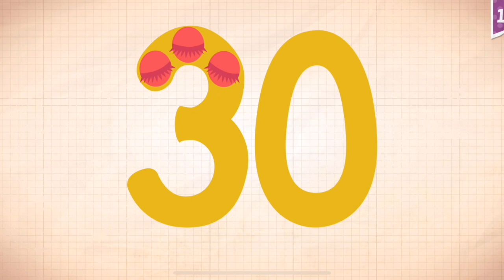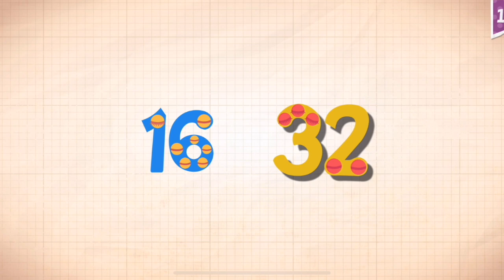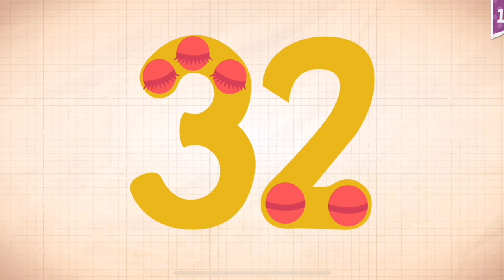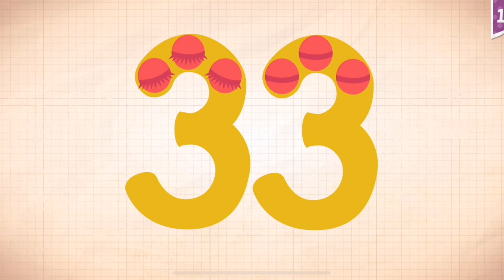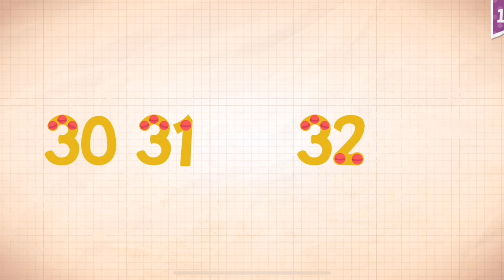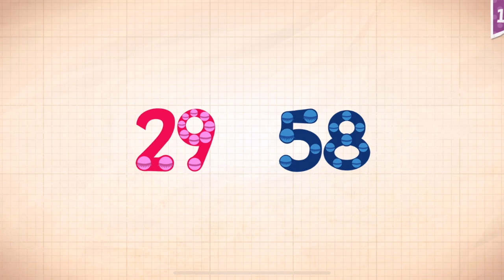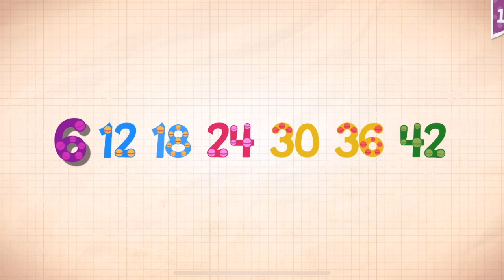Endless Numbers Learn To Count 1 to 10 Best App For Kids Count 1 to 50